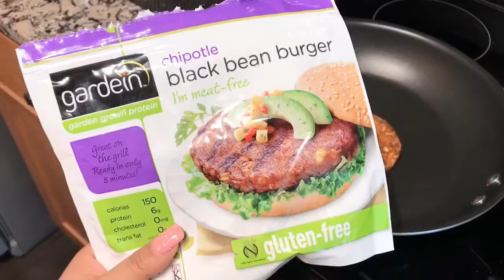VLOG 012 | Visiting my hometown in Florida